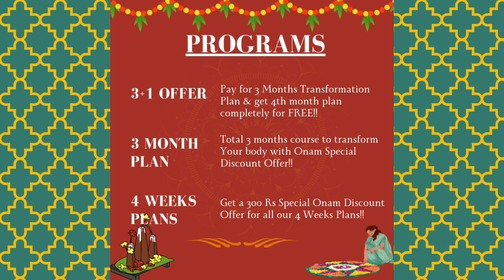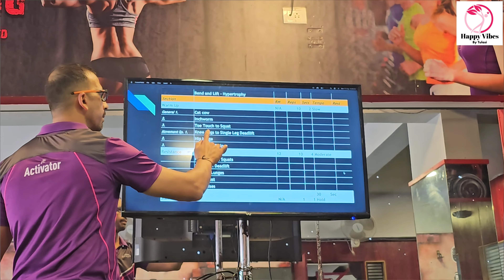New Weight Loss Challenge & A Big Update | Upgraded to a Functional Training Specialist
Hai Everyone,

B-Fit Squad (Online - Female Fitness)

🔸Connect us

🔸Instagram Pages

➡️B-Fit Squad ( Online - Female Fitness platform exclusively for women)⬅️

B-Fit squad is a team of females working towards setting up a platform for females to achieve their Fitness goals and making the community strong and fit.
B-Fit Squad provide you with

➡️Live workout sessions
➡️Certified trainers & Diet coaches
➡️Sustainable meal plan (as per your palate)
➡️Whatsapp Support
➡️Exclusive access to B-Fit Squad prerecorded workout drive
➡️Monthly rewards for the most dedicated members
➡️Premium Membership Rewards
➡️Maintenance Diet abs workouts post achieving your goals.
➡️Monthly special challenges

Join Now!!!

Thanks for Landing Here. 💓

If you are looking for ideas on how to live a healthier Lifestyle from the inside out, you have come to the right place. I believe in living life to the fullest and to be the happiest. The way to do that is to Eat healthy, move and Sleep well.

I post videos on Easy at Home Workouts, Sustainable Healthy Diet Plans, Weight loss tips,Motivation, Beauty, Lifestyle.

If you choose to Be happy and Live a Healthier Life, be a Part of my Happy Fam❤️.

Facebook : Happy Vibes by Tulasi

happy vibes by tulsi
thulasi
happy vibes by thulasi
happy vibes
thulasi vlogs
cardio workout
300 calorie workout
happy vibes tulasi
exercise
workout video
15 mins full body workout
happy vibes by tulsi full body workout
full body workout at home in malayalam
arm workout
happy vibes by tulsi arm fat